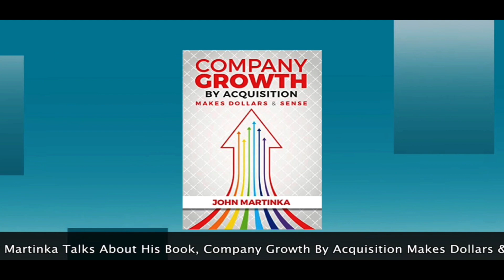Valuing a Company and Coming Up with a Purchase Price When Selling Your Business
John Martina provides strategies for valuing your company and coming up with a purchase price when selling your business.